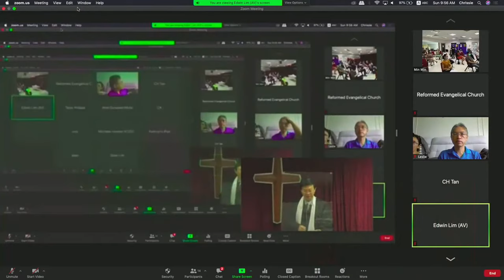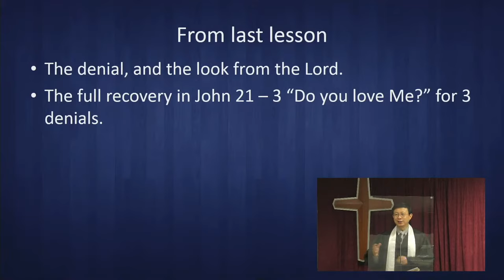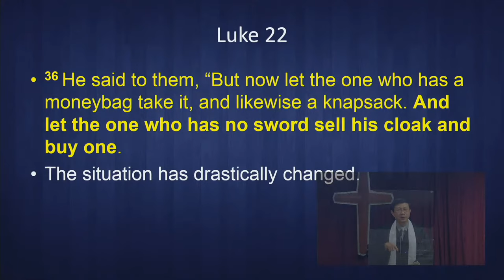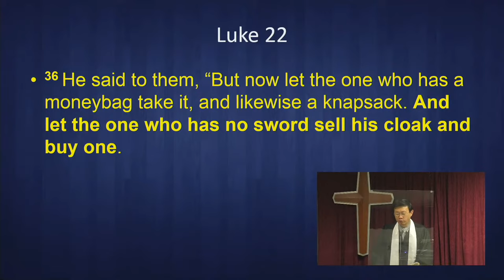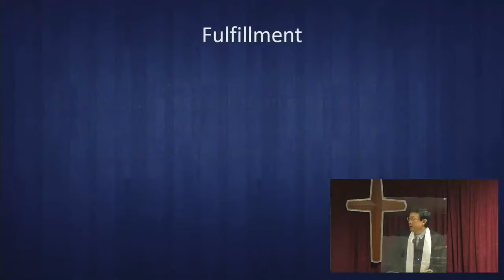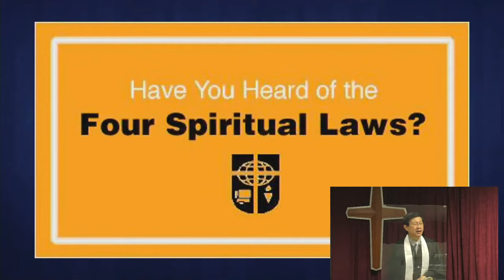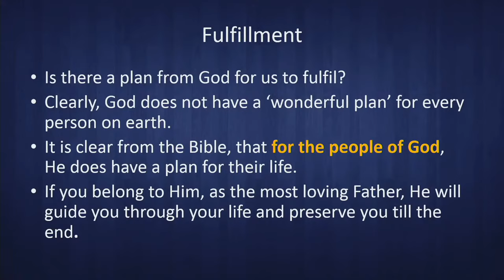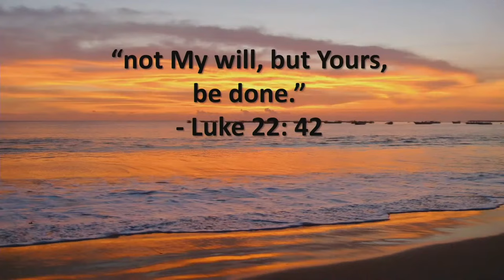6 Dec 2020, Luke 22: 35-46; Revelation 20: 1-15, "Fulfilment" by Rev. Yong Teck Meng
Sermon preached at the Alexcier, 6 Dec 2020, Luke 22: 35-46; Revelation 20: 1-15, "Fulfilment" by Rev. Yong Teck Meng